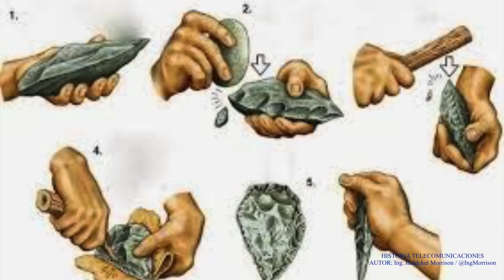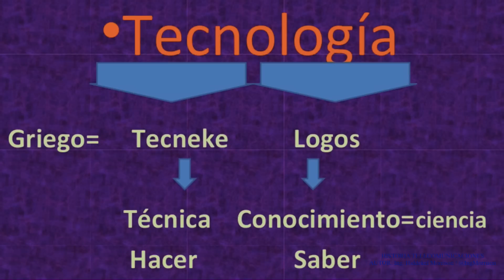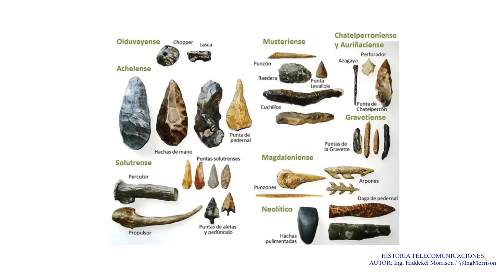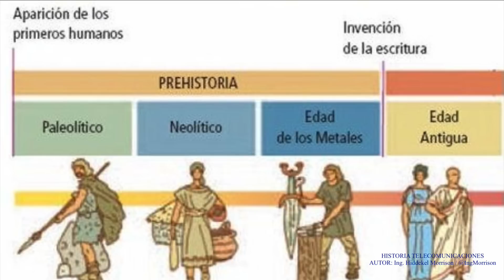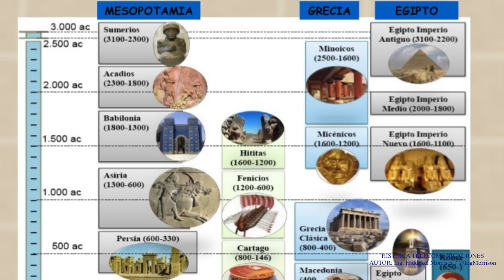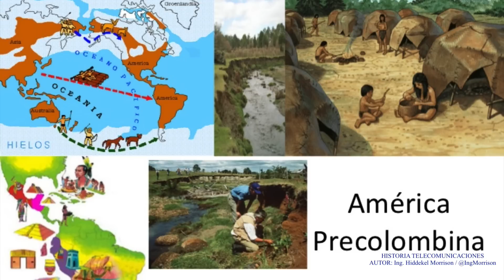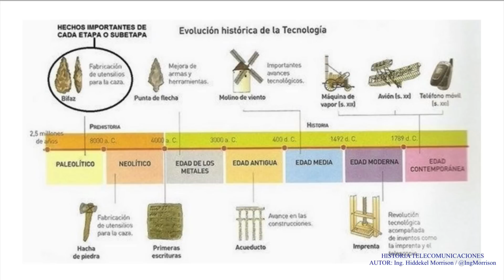HISTORIA DE LA TECNOLOGÍA | Etapa Prehistórica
Descripción histórica del desarrollo de la tecnología y las telecomunicaciones basada en el libro “Historia de las Telecomunicaciones en la República Dominicana y Latinoamérica: Impacto social y reflexiones” de la autoría del Ing. Hiddekel Morrison.

En esta entrega iniciamos una BREVE HISTORIA DE LA TECNOLOGÍA Del año 0 al 1800, siendo esta etapa la base para la aparición y desarrollo de las telecomunicaciones.